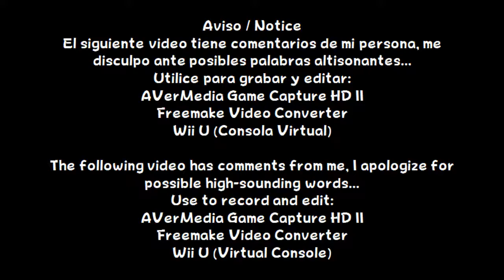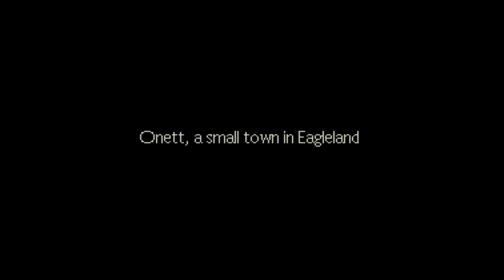Fav # 113: SNES EarthBound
Español:
Lamentablemente en el año 2008 empece a jugarlo... su historia, personajes y soundtrack le dieron ese toque especial del porque es uno de los mejores juegos de la historia...

English:
Unfortunately in 2008 I started playing it... its history, characters and soundtrack gave it that special touch of why it is one of the best games in history...